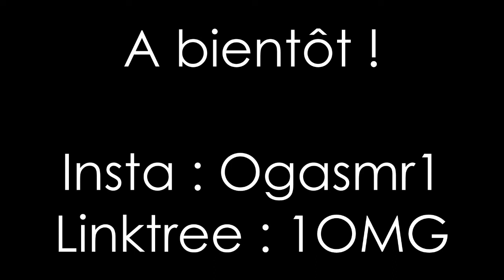ASMR - Séance d'hypnose SAJECE sur fond d'asmr (layered sounds)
Hello :)
Aujourd'hui je suis très fière et très heureuse de vous présenter une collaboration réalisée avec Camille Griselin, la créatrice de la méthode d'hypnose sajece.
Vous allez donc pouvoir découvrir une séance d'hypnose avec la douce voix de Camille, associé aux sons asmr enregistrés par mes soins.

Bon visionnage 😉 !

Mes réseaux :

Utip : Ogasmr Vous pouvez me faire des dons et en fonction de ces derniers, vous pourrez recevoir si vous le désirez, des vidéos personnalisées selon vos critères (dans la mesure du possible) 😉 Merci beaucoup à vous pour votre investissement 😊
Mes livres 📚 "L'appel des croquettes", "Recueil de nouvelles" et "Recueil de poèmes" disponibles sur Amazon (lien linktree) 💥